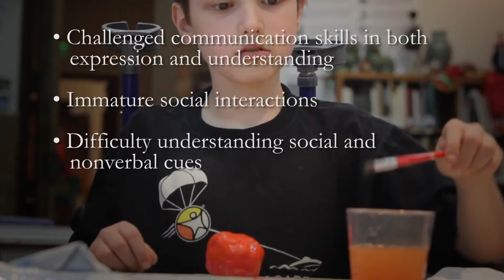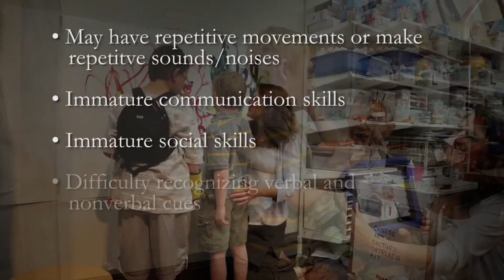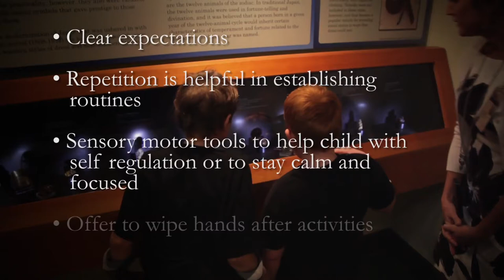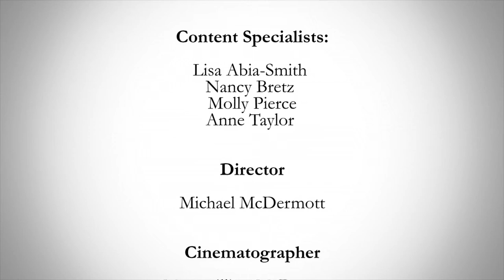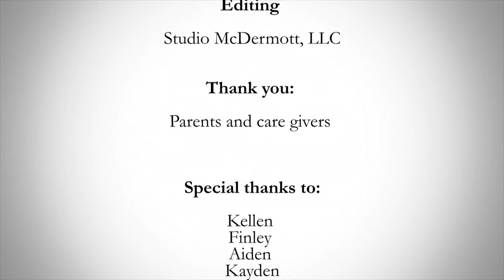Art Lessons for Children with Disabilities: Spectrum of Autism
Art Lessons for Children with Disabilities: A resource of the Jordan Schnitzer Museum of Art and VSA, a program of the Kennedy Center for the Performing Arts.